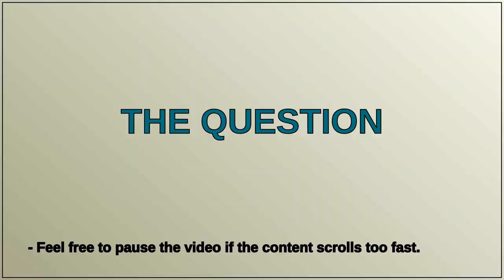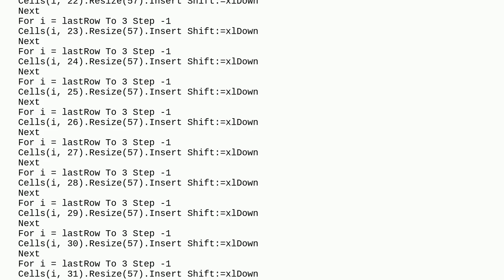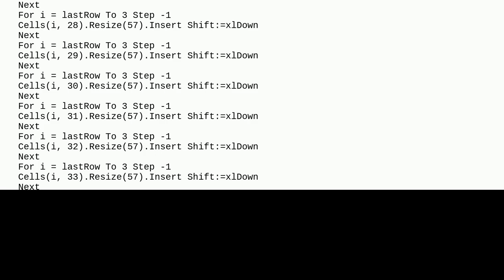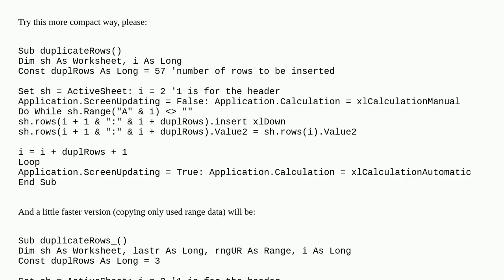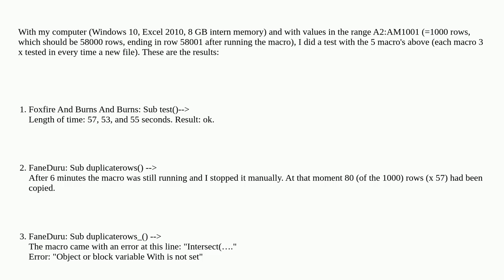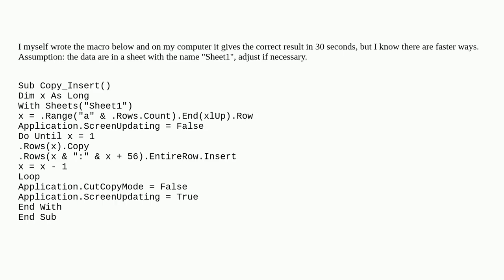How to duplicate rows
A special thanks goes out to the community

  excel vba